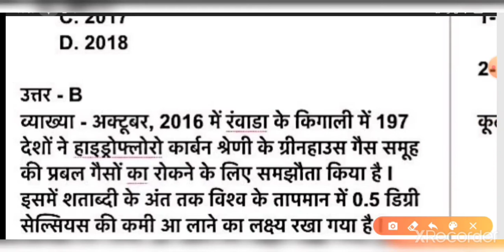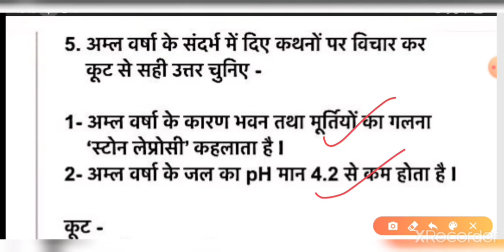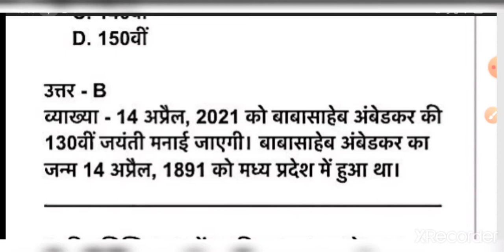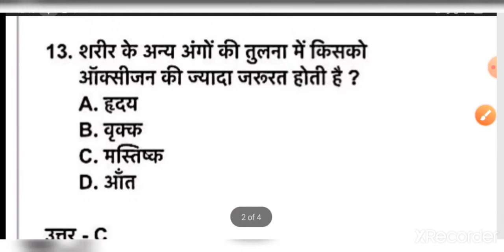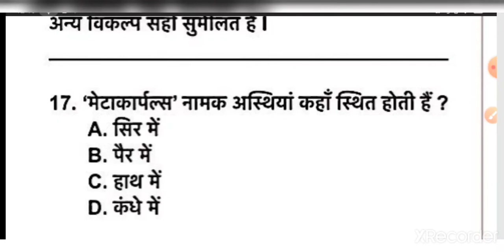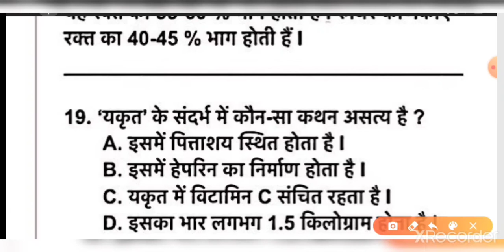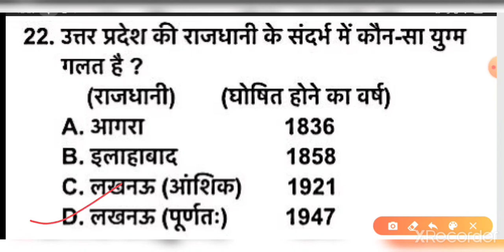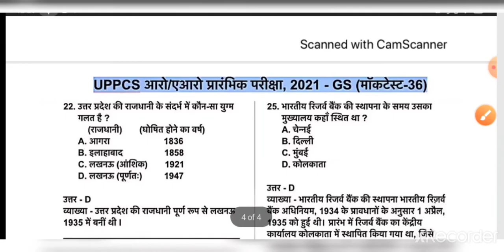DAILY TEST - 36 | UPPCS & RO/ARO 2021 | By - Garima ma’am I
प्रिय अभ्यर्थियों,

आगामी UPPCS प्री और RO/ARO प्री 2021 को ध्यान में रखते हुए आप लोगों के लिए यह डेली टेस्ट प्रोग्राम शुरू किया गया है I इस प्रोग्राम में आपको आयोग जैसे पैटर्न पर प्रश्नों का स्तर देखने को मिलेगा साथ ही उनकी व्याख्या भी उपलब्ध करवाई जाएगी ताकी प्रश्न को अच्छे से तैयार करने में आसानी रहे I यदि आप डेली इस टेस्ट को देते हैं तो यकीन मानिए आप परीक्षा में अन्य अभ्यर्थियों की तुलना में अधिक बेहतर स्थिति में होंगे I
तो फिर बिना देर किये इस निःशुल्क प्रोग्राम का लाभ उठाएं और अपनी तैयार में चार चाँद लगाएँ I धन्यवाद 😊🙏🏼